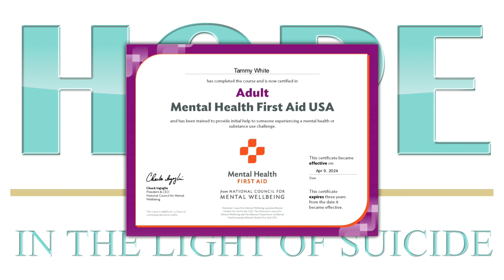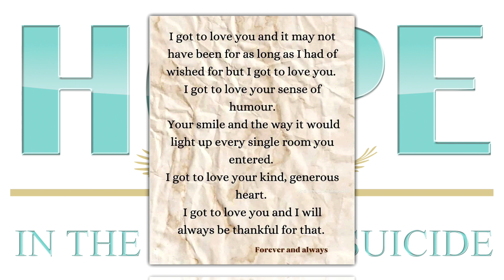Hope In the Light of Suicide Episode 122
Eight years, where has the time gone, what has time done? Eight years since we lost Bobby to suicide. What has happened since the day the world stood still. Changing forever so many lives. The days keep coming, the world moves on. We grab and cling on to HOPE. Out of love and tragedy, a legacy is born, with love!

Quote: I got to love you...

The show can be viewed on our website, Facebook pages., Area 52 TV.com, YouTube.
Follow Us on:
HOPE In The Light Of Suicide | Facebook
Bobby White Foundation, Inc | Facebook
Facebook Art for Hope
HOPE In The Light Of Suicide (@HOPEInTheLight1) / Twitter
HOPE In The Light Suicide | LinkedIn
Email & Phone
Area 52 Media Group
DeLynn Gaston, The Mortgage Firm